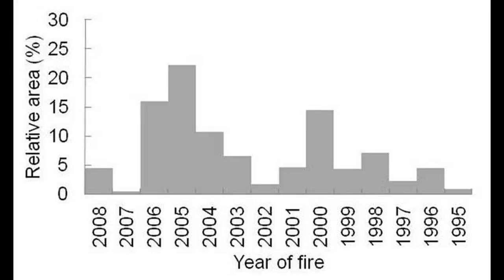Zerok District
The main town is Zerok located on the main Khost-Urgun road. Zerok is a remote district of Paktika province bordered to the east by Spera District of Khost province, to the southwest by Nika District, to the west by Urgun District and to the north by Waziristan. Tribally, the people of Zerok are anikhon Khail, but there are some sub-tribes including: Soorai Schawzai Madakai Alamai Khudkai Inbikai Dabb Dabb is the capital of Zerok district. Some people live outside the villages near the corner of Zerok's basin. Zerok's mountains contain pine fruit which is comparatively expensive dry fruit. The people of Zerok have interesting beliefs, music, oral poetry, jokes and stories.

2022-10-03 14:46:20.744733